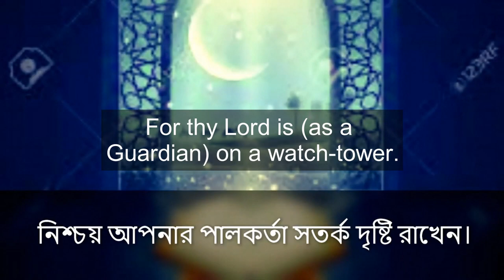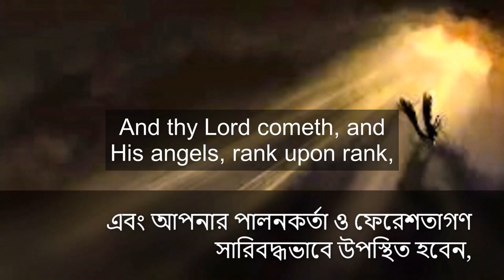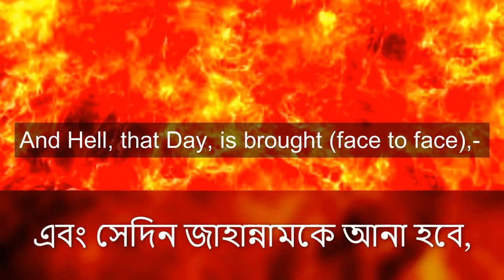Surah Al-Fajr Abdullah Humeid Quran Recitation